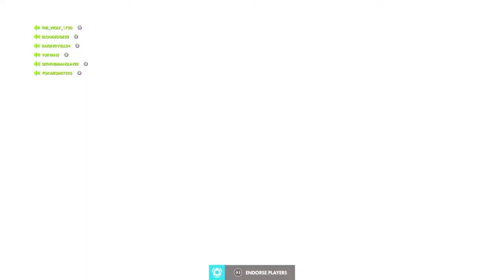Overwatch: Origins Edition - It's Almost Like I Play Support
SO MUCH HEALING